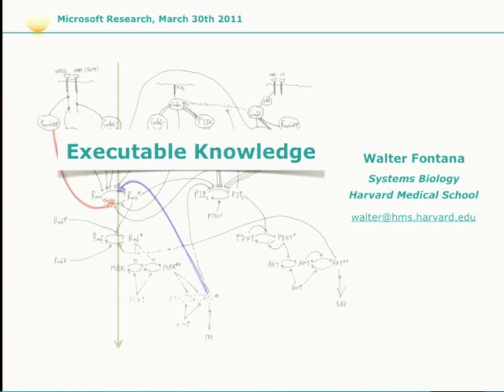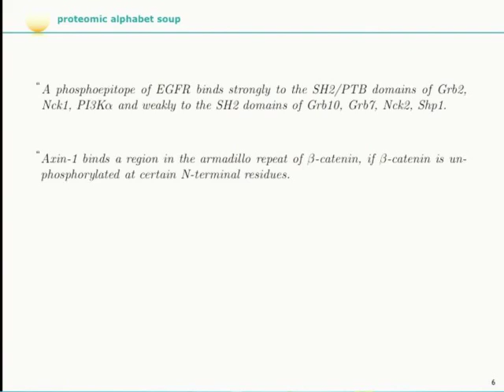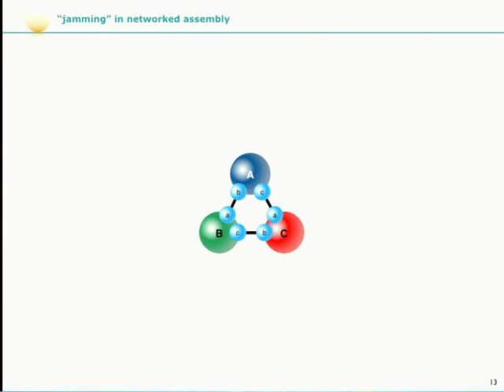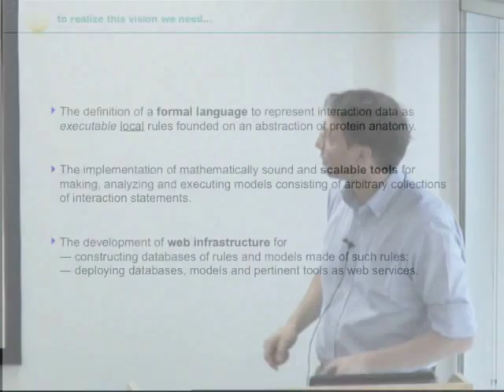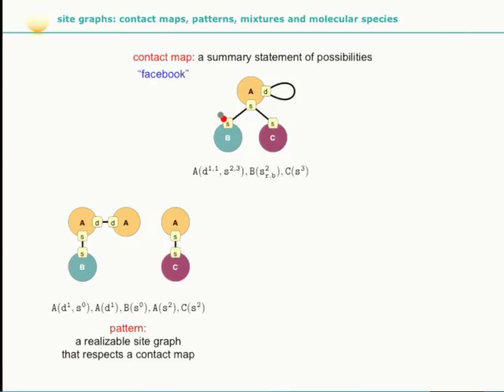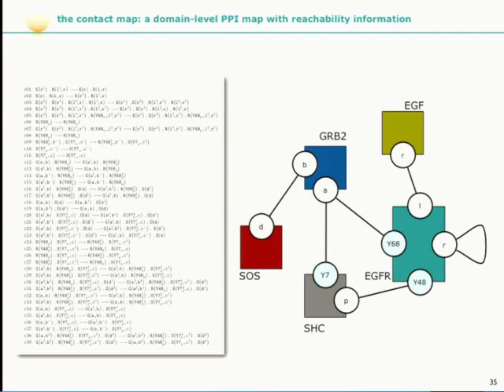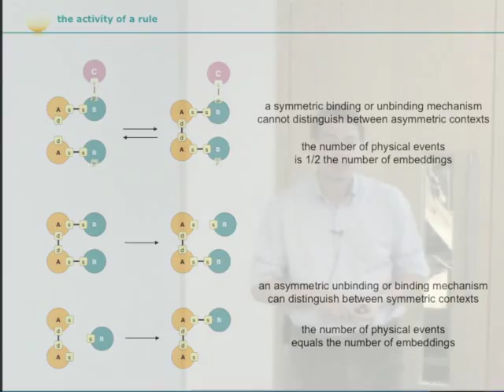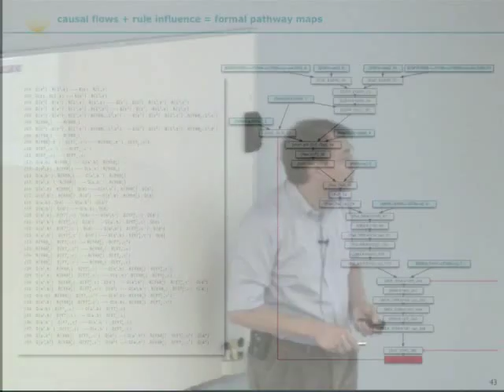Executable Knowledge for Molecular Systems Biology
I will give an overview of an ongoing long-term project aimed at developing a formal yet pragmatic framework for representing and exploring the behavior of complex molecular systems of interaction, such as they occur in cellular signalling. The approach recognizes the convergence of a scientific challenge---the need for transparent models respectful of the combinatorial complexity of protein-protein interaction networks---and a knowledge representation challenge---the formalization, collation, and curation of mechanistic interaction data through which models can become open-source collaborative documents.     This is a 'vision' talk, more than a technical talk, covering three facets:  - A characterization of the problem and associated opportunities, especially the changing role of the notion of 'model' in systems biology;  - A survey of the approach: the definition of a (site-)graph rewriting language along with a suite of tools and web infrastructure;  - An outline of the road ahead.    This is joint work with Russ Harmer (Harvard, CNRS), Vincent Danos (Edinburgh), Jerome Feret (ENS, Paris), and Jean Krivine (CNRS, Paris).